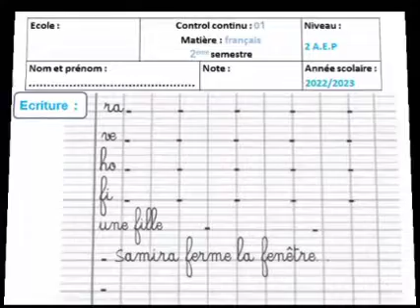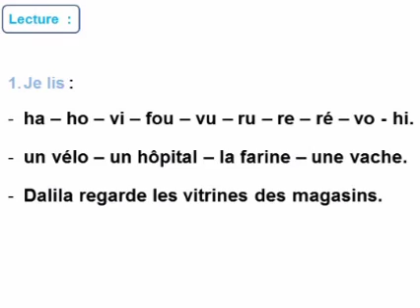الفرض 1 الدورة 2 مادة الفرنسية المستوى الثاني. نمودج 2.